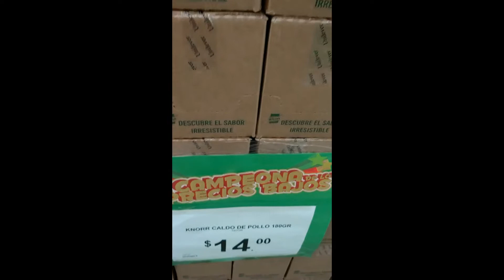Blog #6 Conozcan un poco de mis fines de semana !!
Hola Plebes!!
Les dejo un Blog , un fuerte abrazo y gracias por seguir mi pagina 🥰😘